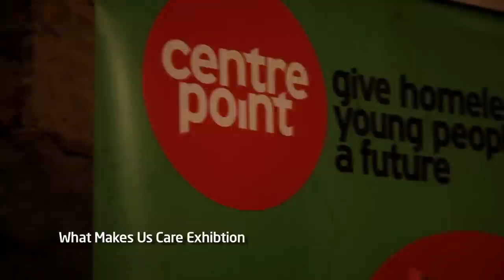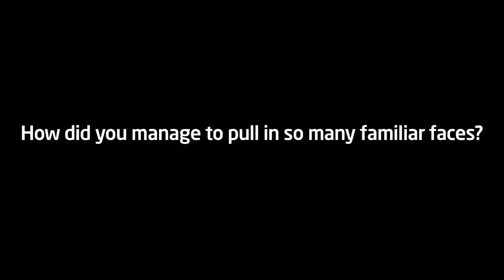Skins Focus - Kat Prescott Discusses Her Work As A Photographer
Skins actress Kathryn Prescott talks to us about her work as a photographer and the work she has done for Centre Point and The Big Issue in raising awareness for the homeless. More Skins Focus will be coming soon.